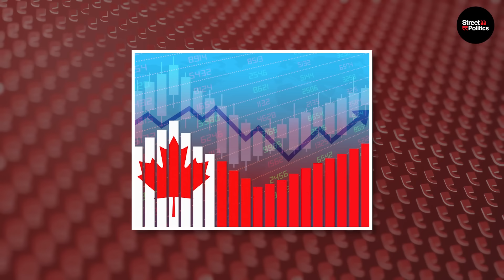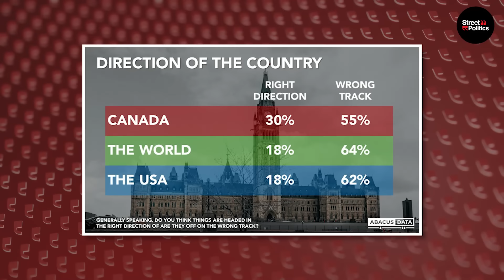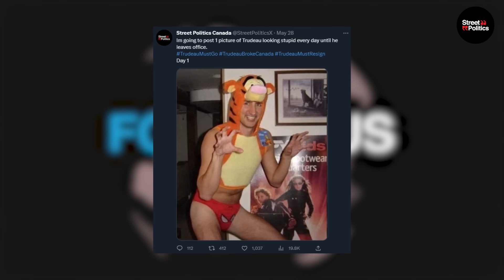Trump BEATS Trudeau in Hypothetical Election Among Canadians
About This Video:

When Trump becomes more admired than Canada's own prime minister, it signals a government in crisis. Yet that is the remarkable reality facing Justin Trudeau today.